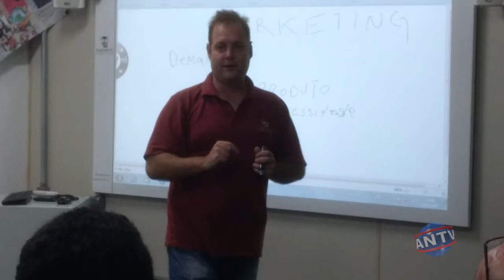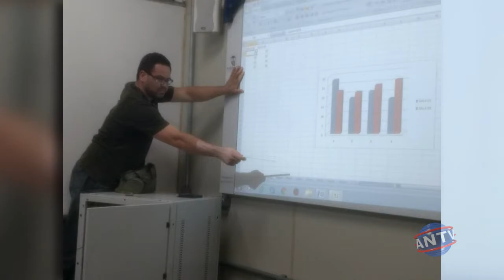+++ UAITEC JOVEM APRENDIZ HD